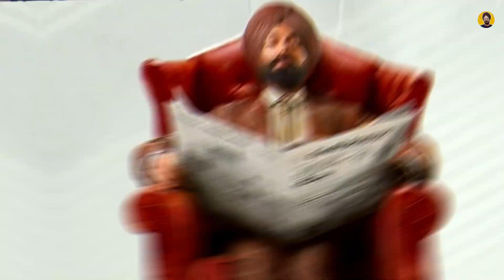TARSEM JASSAR Also Facing Problems Like SIDHU MOOSE WALA ? Reply To **** In Enigma Song And EP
TARSEM JASSAR Facing Same Problems Like SIDHU MOOSE WALA ? Reply To In Enigma Song And EP
Tarsem Jassar released his EP "Enigma," which has 5 tracks included in it. In the Enigma song, he discussed some of the issues he is currently dealing with in the music industry. These problems were also faced by Sidhu Moose Wala when he was alive.

Tarsem Jassar also replied to a few artists who were producing trouble in Tarsem's way. Will we witness the Tarsem Jassar controversy now?

For Advertisement - 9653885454 (Whatsapp Only)